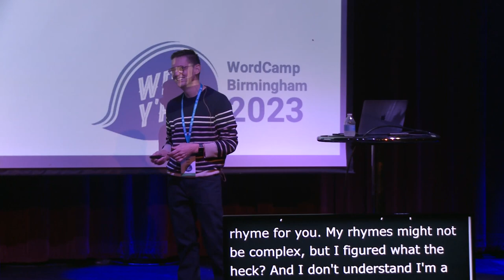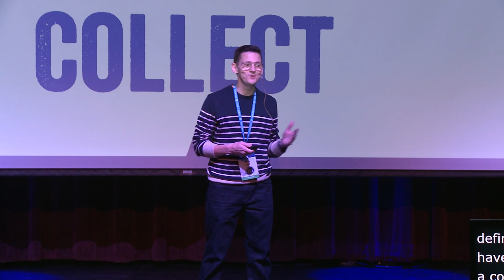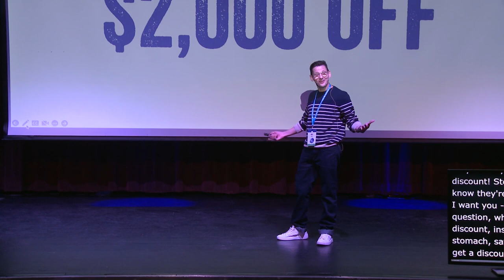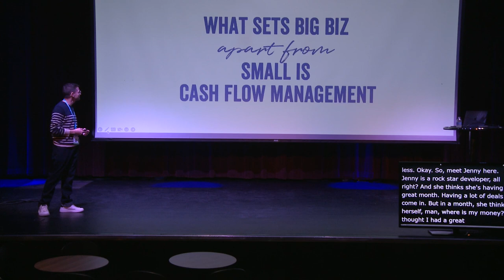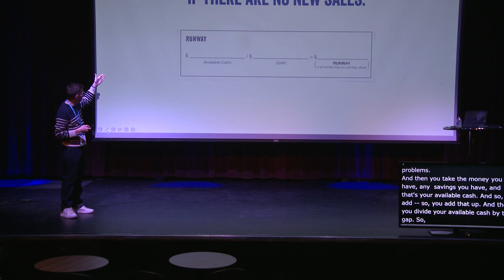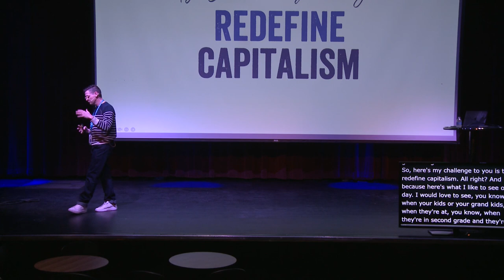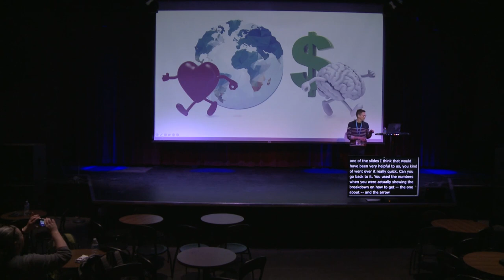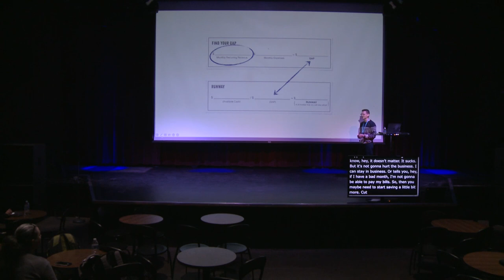Secrets to Profitably Pricing Recurring Revenue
Most of us realize how incredibly valuable and stress relieving having recurring revenue can be not only for our business but for our state of mind. We tend to price it in our normal fashion though. There are other considerations that are often overlooked and this ends up with our recurring revenue being less profitable than we expected. Understanding how to apply two simple concepts can ensure that our recurring revenue leads to higher profits with less stress.